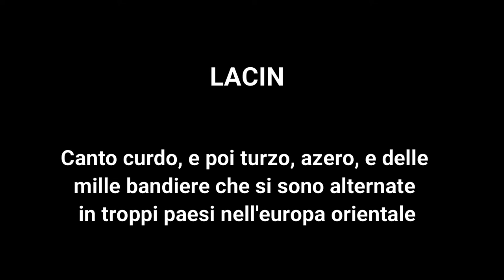Cantabile Viandante 22 5 Lacin